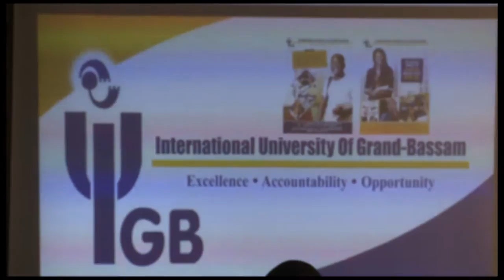Le Groupe RTI et l'Université de Grand-bassam signent un protocole d'accord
Bienvenue sur la chaîne officielle Youtube de nos programmes de la RTI 1 et RTI 2 en Replay.